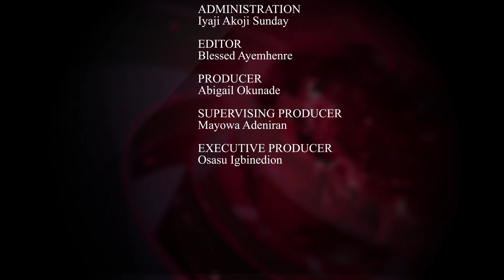Abuja Today - February 22, 2021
Abuja Today showcases activities and provides rolling coverage of developing stories of the day about the Federal Capital Territory plus events attended by the government or held by state ministries, parastatal or agencies are also showcased.